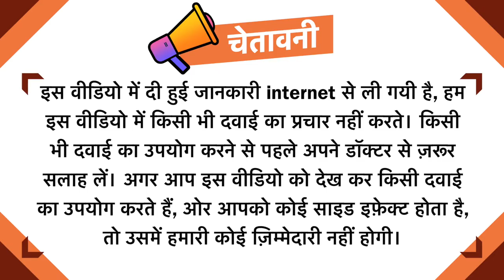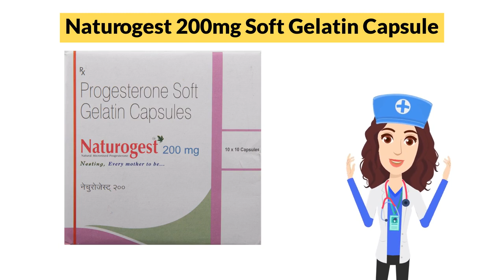Naturogest 200mg Soft Gelatin Capsule Uses in Hindi | Side Effects | Dose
Naturogest 200mg Soft Gelatin Capsule Uses in Hindi | Side Effects | Dosage

Naturogest 200mg Soft Gelatin Capsule Uses in Hindi
Naturogest 200mg Soft Gelatin Capsule Use in Hindi
Naturogest 200mg Soft Gelatin Capsule Kis kaam aati hai
Naturogest 200mg Soft Gelatin Capsule Review
Naturogest 200mg Soft Gelatin Capsule Use
Naturogest 200mg Soft Gelatin Capsule Side Effects
Naturogest 200mg Soft Gelatin Capsule ke Fayde
Naturogest 200mg Soft Gelatin Capsule ke fayde in hindi
Naturogest 200mg Soft Gelatin Capsule how to take
Naturogest 200mg Soft Gelatin Capsule how to use